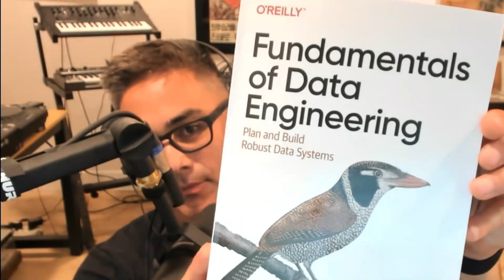SDS 595: Data Engineering 101 — with Joe Reis and Matt Housley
Tune in as Joe Reis and Matt Housley, co-founders of Ternary Data and co-authors of the book “Fundamentals of Data Engineering” join Jon Krohn to discuss major undercurrents across the data engineering lifecycle, and their top tools and techniques.

In this episode you will learn:
• What is data engineering? [2:05]
• Why Joe and Matt identify as “recovering data scientists” [4:22]
• What kinds of people tend to become data scientists vs. data engineers [8:48]?
• Key components of Joe and Matt’s book [24:40]
• Major undercurrents across the data engineering lifecycle [26:36]
• The most under-utilized tool in a data engineer's toolbox [32:49]
• How there are tradeoffs in any data pipeline latency considerations, but faster is typically the default assumption [37:04]
• Joe and Matt’s favorite data engineering tools and techniques [41:49]